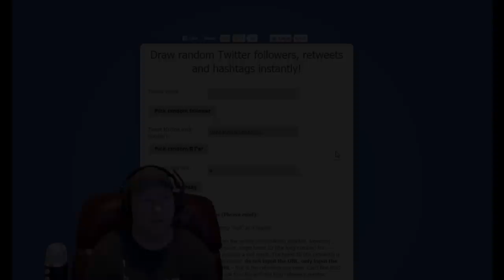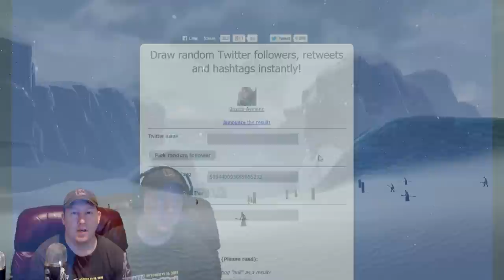[Rift] Grim Explores the Tarken Glacier in the Nightmare Tide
My Characters:
Warrior: Grimok@Wolfsbane
Rogue: Grimuk@Wolfsbane
Mage: Grimak@Wolfsbane
Cleric: Grimek@Wolfsbane